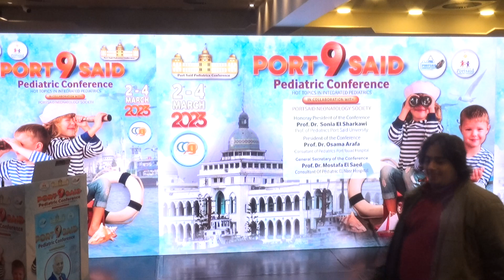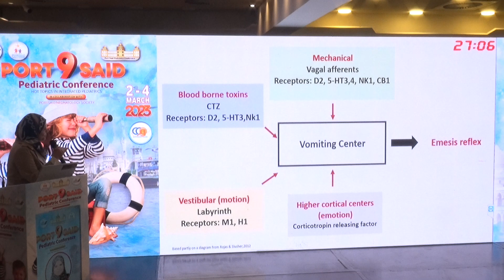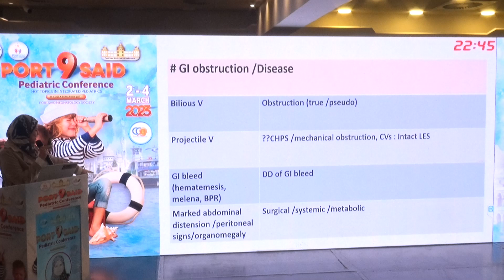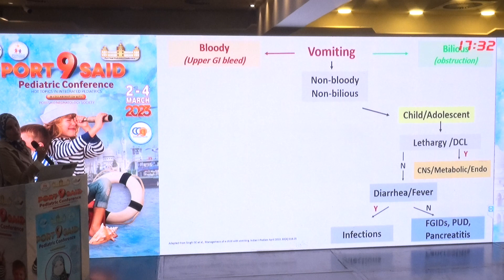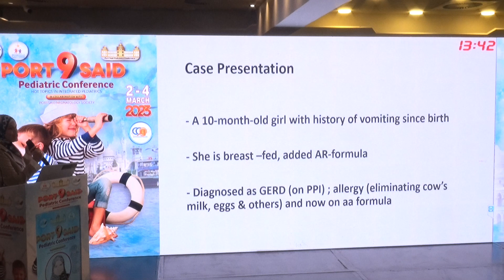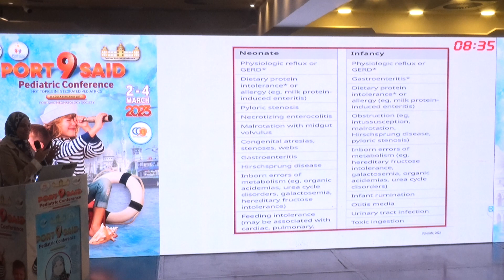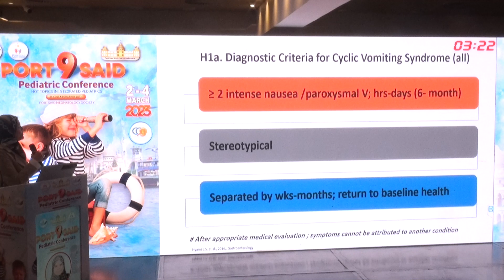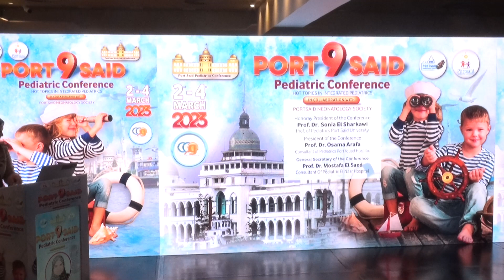GERD: Challenges in diagnosis & management By Prof. Marwa Eldeeb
GERD: Challenges in diagnosis & management
By
Prof. Marwa Eldeeb
MD, MRCPCH, IBCLC